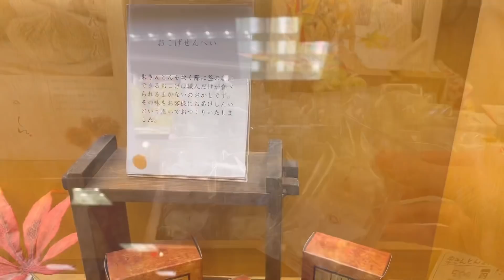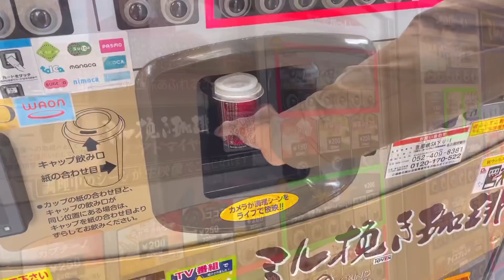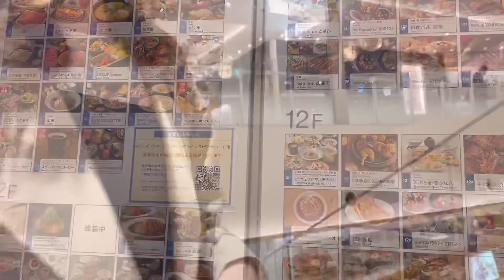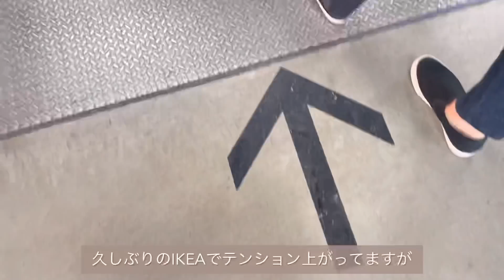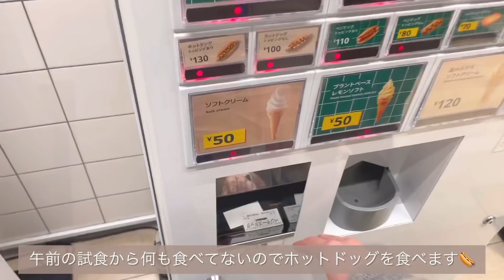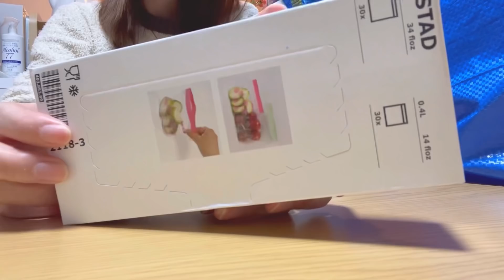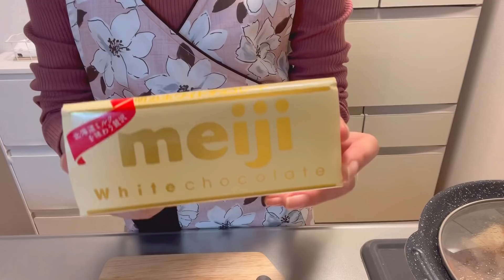IKEAでお買い物して美味しいものをたくさん食べた4日間🍽 What I eat in a few days【夫婦vlog】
こんばんは🐰💕

クリスマスまで後1ヶ月を切ったのでオープニングを少しクリスマス風にしてみました🎄

どこへ行ってもクリスマスの飾り付けがされていて、もう少しだなと私もワクワクしてきています🥰